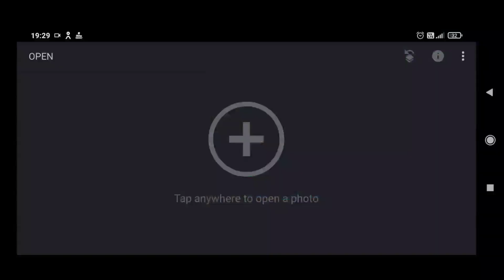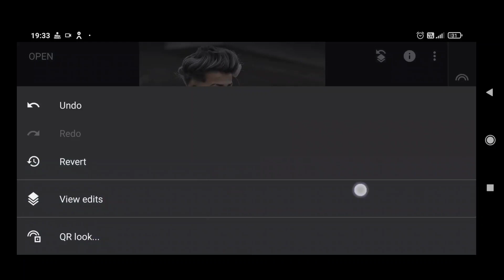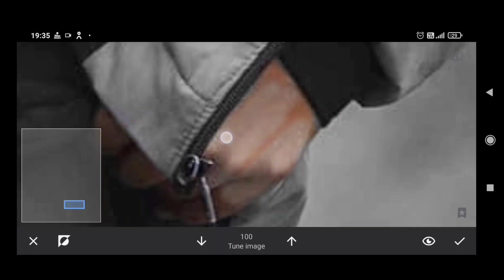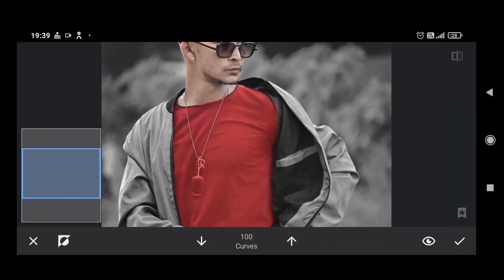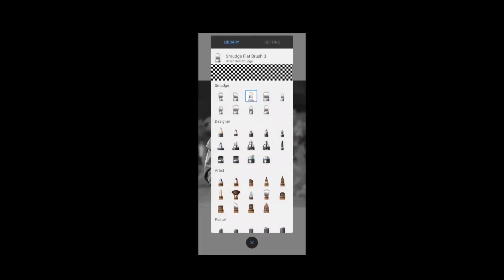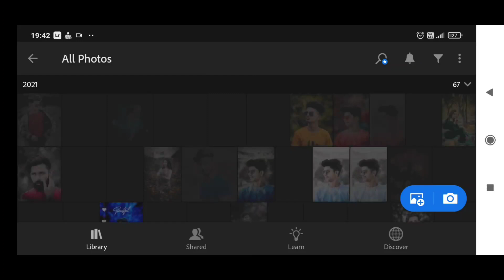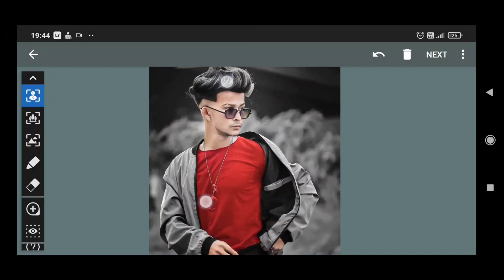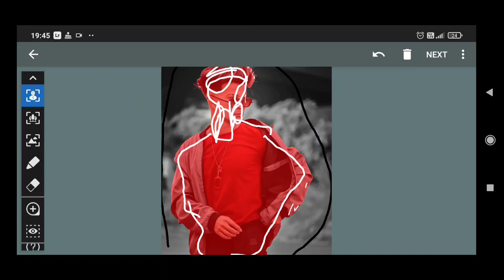Afterfocus photo editing full tutorial 🔥| face smooth and background blur new editing